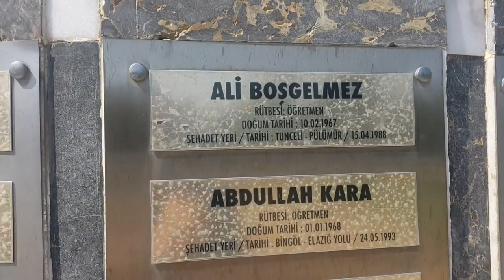Konyaaltı Caddesi Yürüyüş - Antalya Gezi Tatil - 9/9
ANTALYA TV - Antalya'nın İnternet Televizyonu

antalya şehir merkezi,antalya şehir içi,konyaaltı caddesi,antalya yürüyüş videoları,antalya street,Walk in the streets of Antalya,antalya manzara,antalya caddeleri